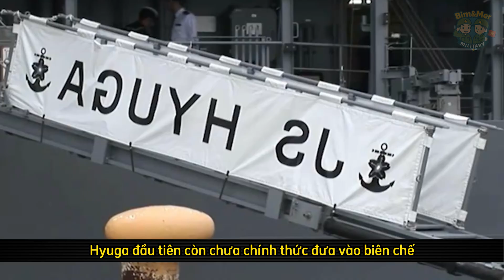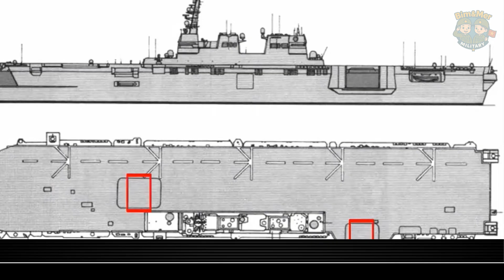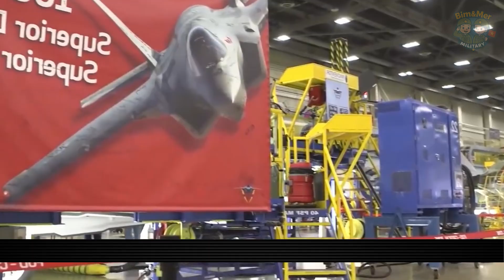【Hồ Sơ Izumo】GIẤC MƠ Tàu Sân Bay Nhật Bản NGỤY TRANG Trong Lớp Vỏ Tàu Khu Trục Hiện Đại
Hồ Sơ Izumo - Giải mã giấc mơ tàu sân bay của Nhật Bản trong lớp vỏ tàu khu trục hiện đại. Izumo là chiến hạm lớn nhất sau Thế Chiến II của Nhật Bản, được thiết kế như tàu khu trục nhưng thực chất lại mang dáng dấp của tàu sân bay. Video phân tích sức mạnh, khả năng triển khai trực thăng, tiêm kích F-35B và ý nghĩa chiến lược của Izumo trong bối cảnh cạnh tranh Mỹ – Trung – Nhật trên Thái Bình Dương.

Izumo Profile - Unveiling Japan’s carrier dream hidden inside the hull of a modern destroyer. Izumo, Japan’s largest warship since WWII, is officially labeled a destroyer but in reality, it functions as a light aircraft carrier. This video analyzes its power, ability to deploy helicopters and F-35B fighters, and the strategic importance of Izumo in the U.S.–China–Japan rivalry across the Pacific.